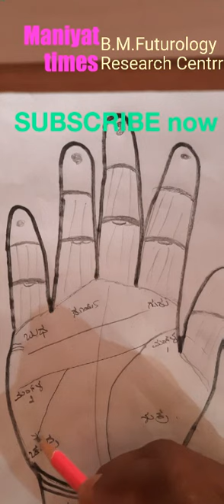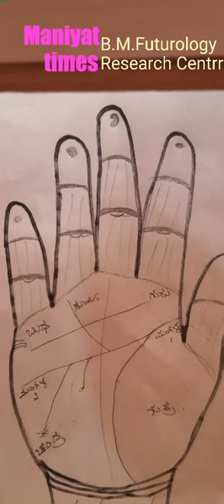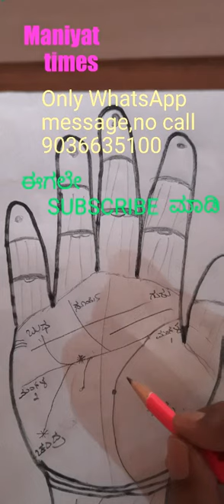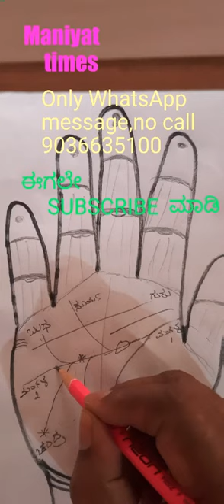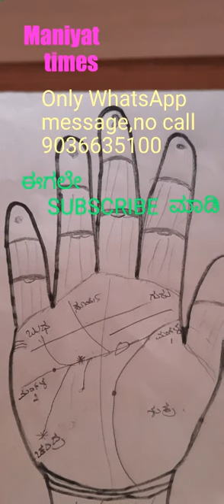Palmistry head line ಬದುಕಿನ ದಿಕ್ಕು ಬದಲಿಸುವ ಈ ರೇಖೆಯನ್ನು ಗಮನಿಸಿ.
Palmistry by Maniyat Times